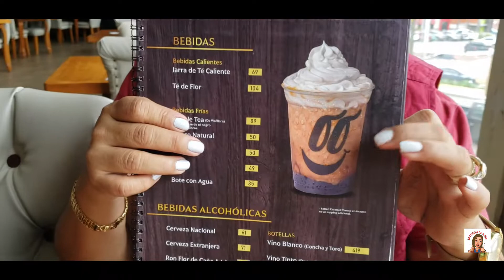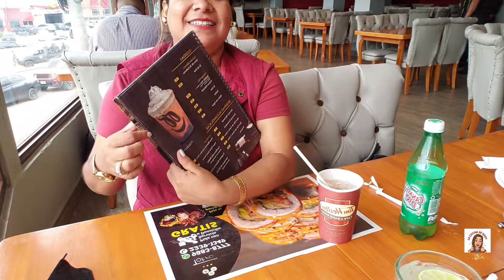Comiendo con mis Hijos Sushi 🍣 | LA COCINA DE ROSY 🇭🇳